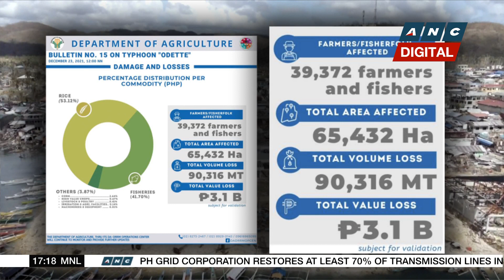Filipino-Chinese business groups donate funds for victims of Typhoon Odette | ANC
Top Story: Filipino-Chinese business groups donate funds for relief efforts in typhoon-hit areas.